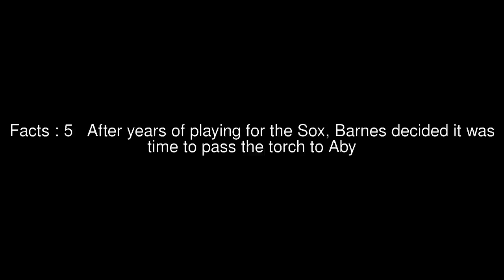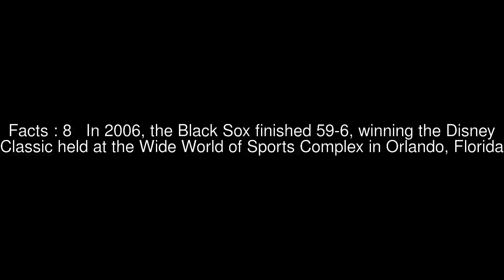Hattiesburg Black Sox Top #9 Facts